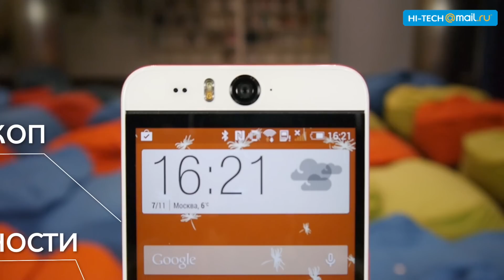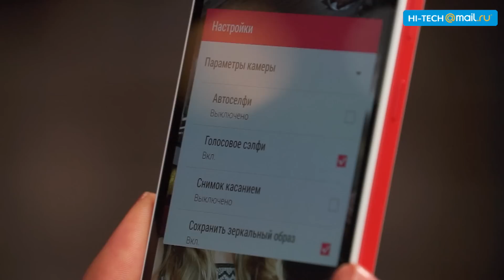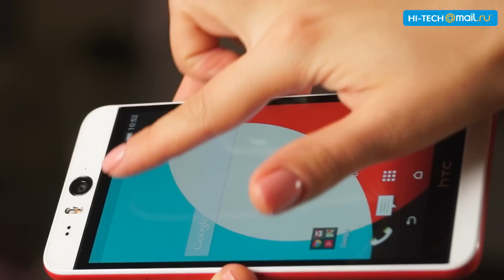Обзор HTC Desire Eye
Судя по тому, на что именно в новом смартфоне сделали акцент, компания HTC хорошенько изучила запросы азиатского рынка. Это и большой экран, и заточенность под автопортреты повышенного качества, и софтверные улучшатели природных внешних данных, и защита от воды, наконец (что в условиях повышенной влажности и дождливости азиатского региона более чем кстати). Но вот вопрос, насколько все это нужно пользователям за пределами родной для компании части мира? Давайте разбираться! И начнем с главной отличительной черты смартфона – продвинутой фронтальной камеры.